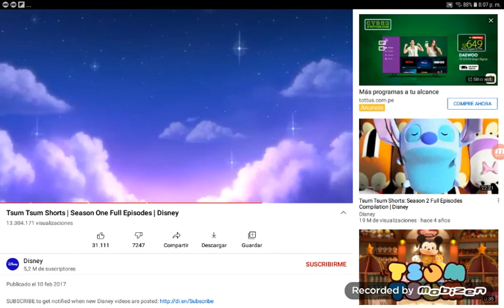tsum tsum la casa embrujada pero al revés/ Disney shorts Disney Channel